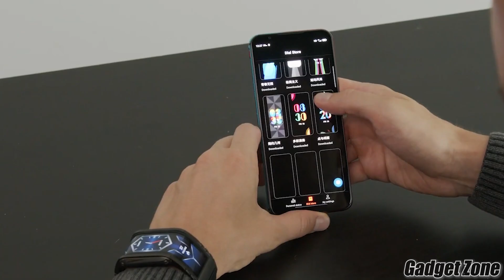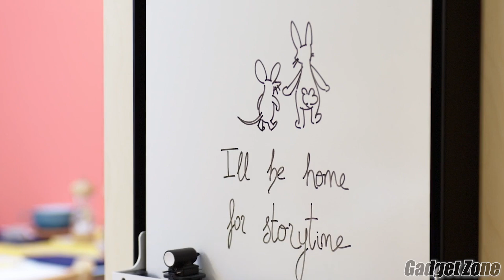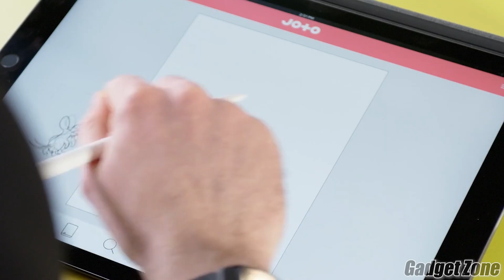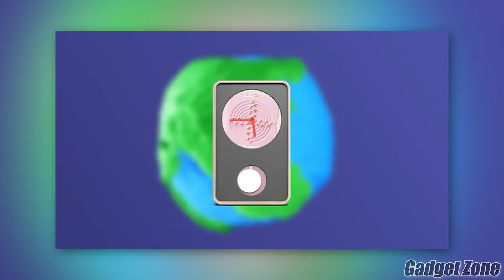12 COOLEST GADGETS FOR MEN ON AMAZON AND ONLINE 🔥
Topics Covered- 12 Coolest Gadgets Every Man should have 🔥

6. Magnetic Charging cable

7. EDC Multitool Knife

9. Milwaukee 12" Digital Measuring Wheel

10. Transforming RC Car